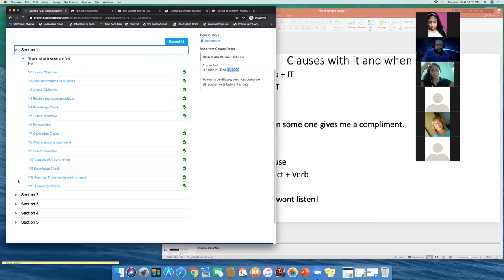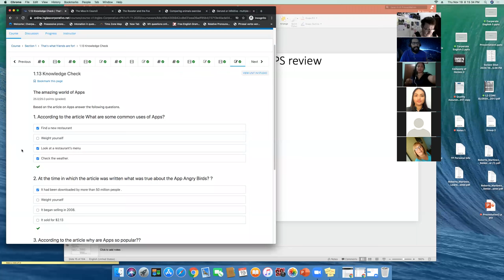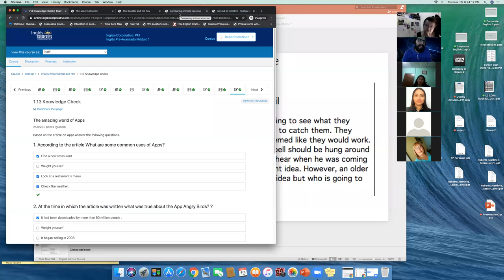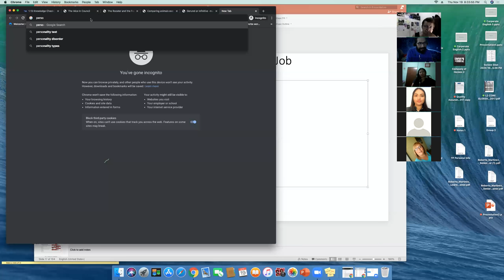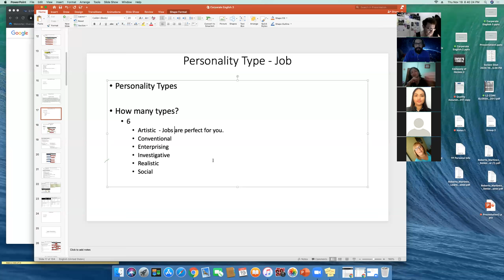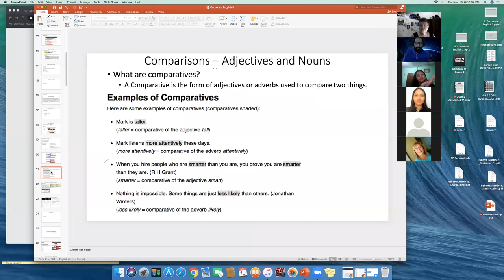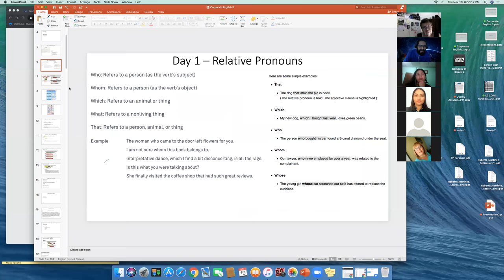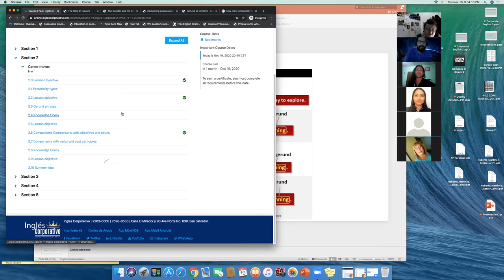Ingles Corporativo- PA1-01-8-9-PM-11-20 -Wk 1 Day 4